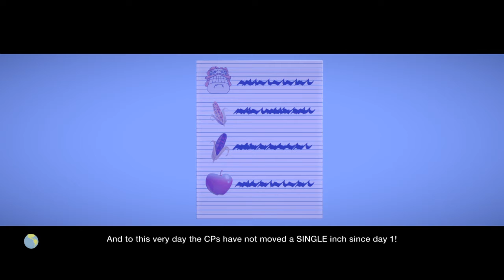LittleBigPlanet™3 (US) the LBPK community in a nutshell